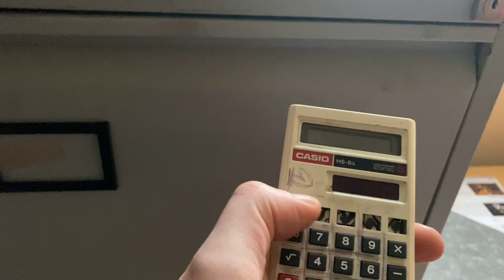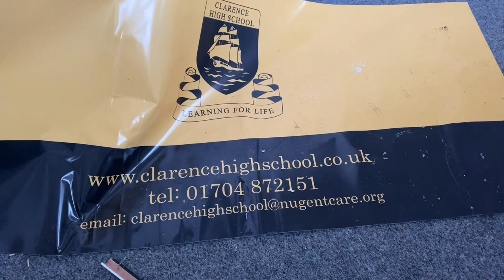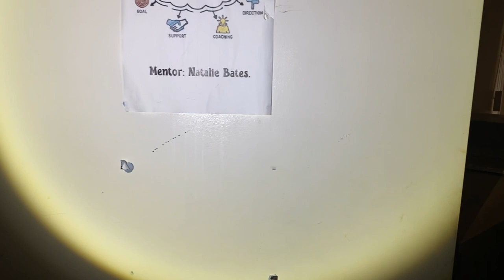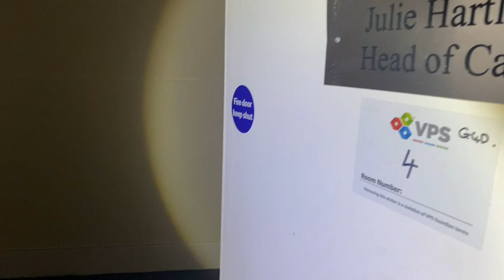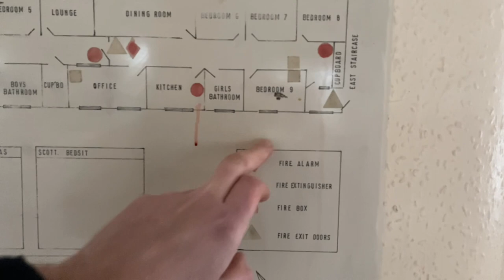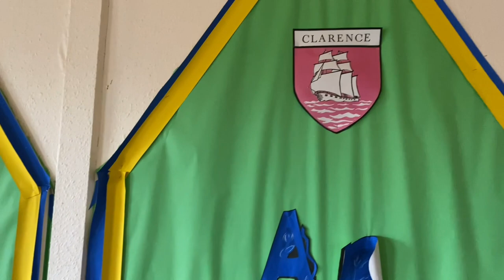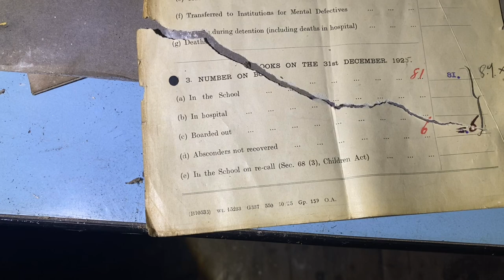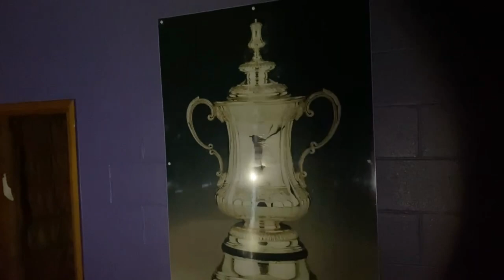Clarence High School - creepy, abandoned explore (full version)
After opening in 1922 as St George’s RC High School with a capacity of providing residential accommodation for upto 150 boys the school later became a community home for education in 1973 before its last use as Clarence High School, which supported young people with emotional and behavioural needs up until its closure in 2018 when dwindling numbers and financial pressures forced the closure of the ageing school.
There have been allegations and investigations into claims of abuse in the school dating back some time.